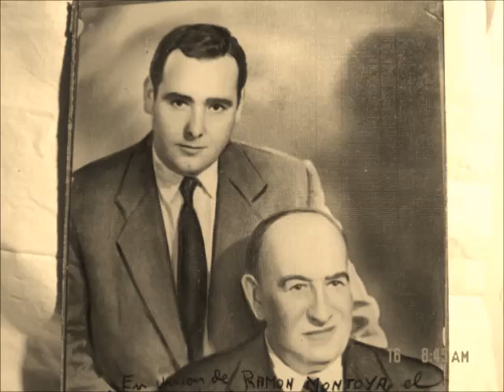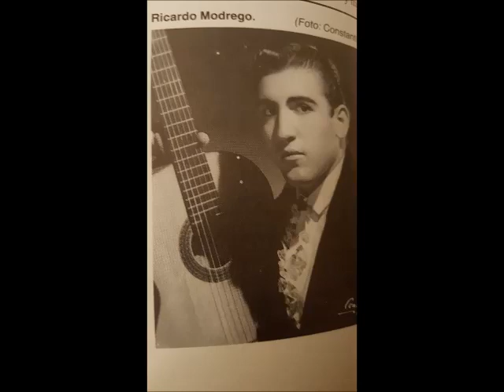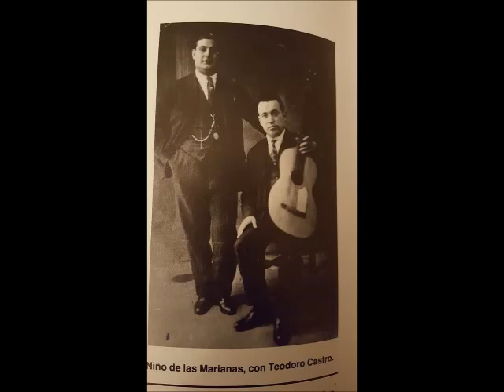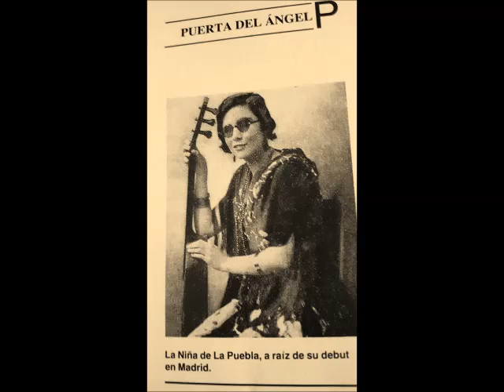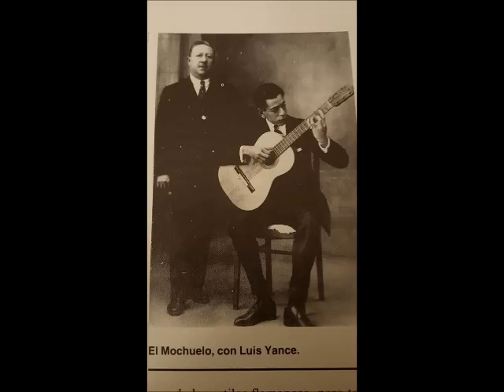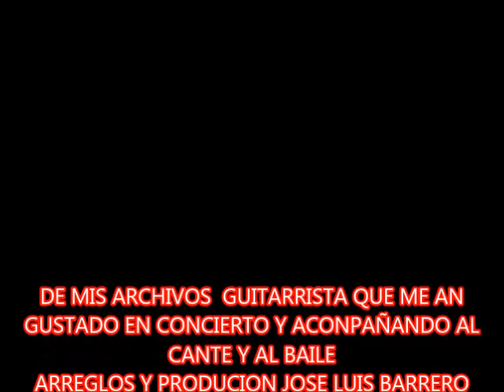SOLO DE GUITARRA DE PEPE MARTINEZ Y GUITARRISTA QUE ME AN GUSTADO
PARA MI PEPE FUE COMO UN PADRE  EL ENSEÑO A ALGUNO AMIGOS MIO